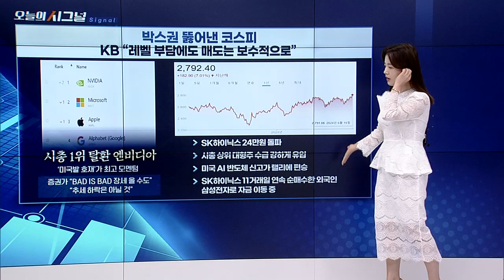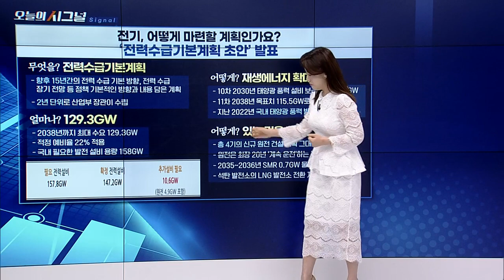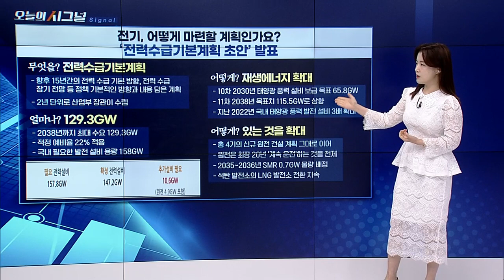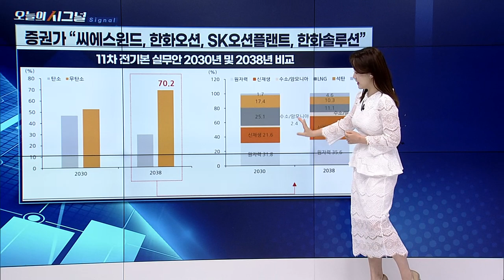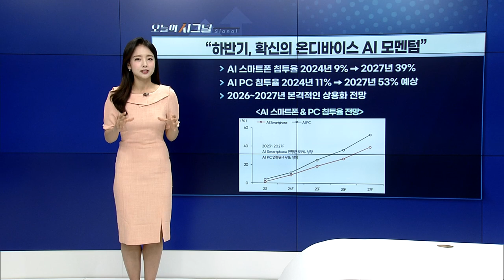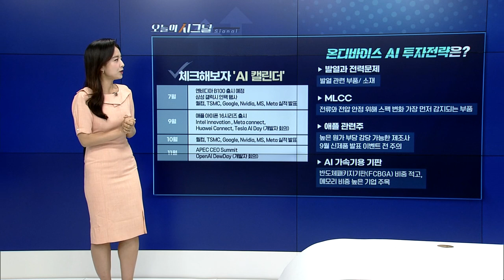전기, 어떻게 마련할 계획인가요? [오늘의 시그널] | Final Shot (20240619)